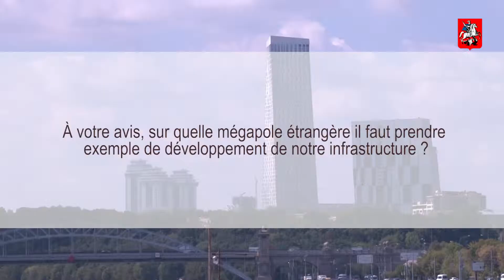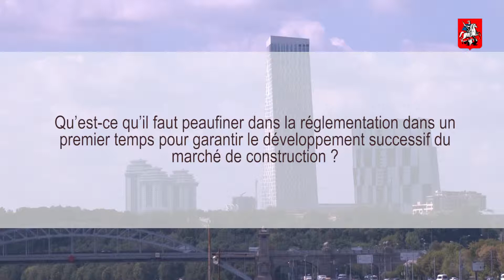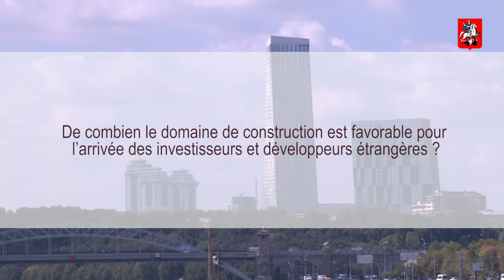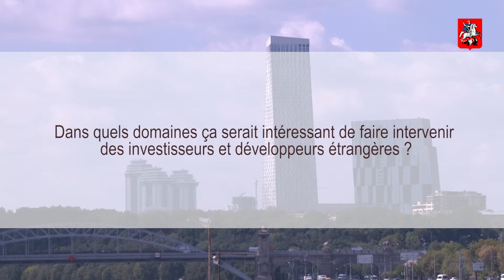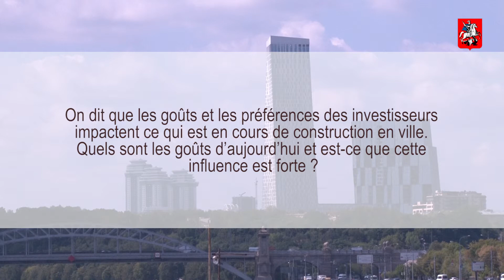Irina Irbitskaya,: « Le secteur de construction a besoin de technologies »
Il se peut que la construction soit un domaine le plus avancé entre les autres qui se développent dans l’économie de Moscou. Et comme toute la branche qui se développe rapidement, la construction a besoin de technologies progressistes. Actuellement il n’y a pas beaucoup d’ingénieries nationales pour le domaine de construction en Russie et à Moscou en particulier, mais il est possible de changer la situation de tout au tout si on réussit à créer « un appel » aux opérateurs du marché. Et ce sont les sociétés étrangères qui peuvent le faire, pense Irina Irbitskaya, directeur du Centre des compétences urbanistiques RANHiGS (L'Académie russe de l'Économie nationale et de l'Administration publique) auprès du Président de la Fédération de Russie.